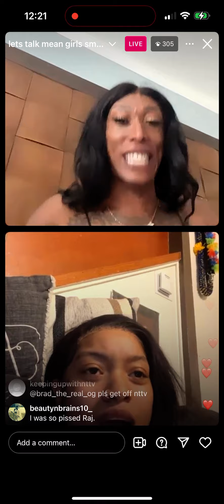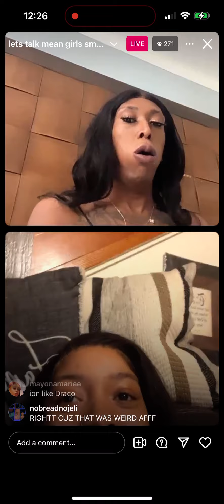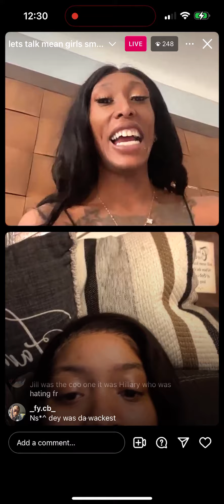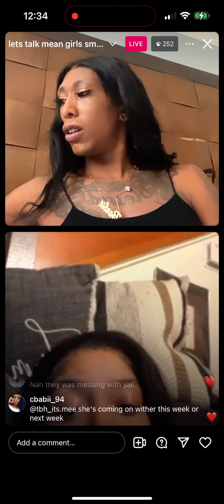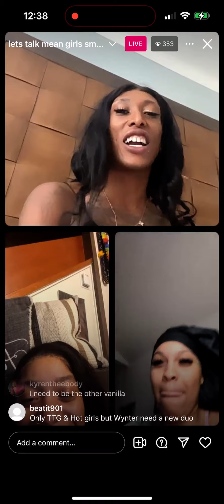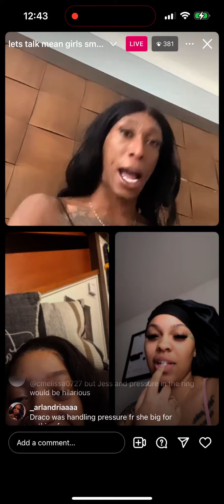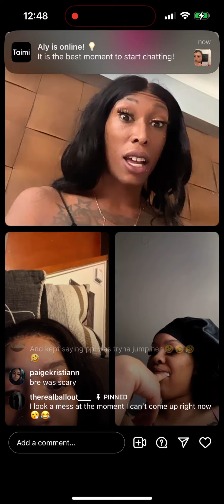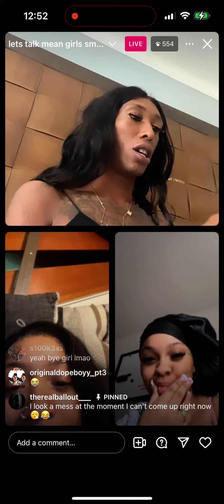The Mean Girlz nowthatstv Go live Raj, Barbie, Draco and more CLEAN THINGS UP & Get Spicy Online